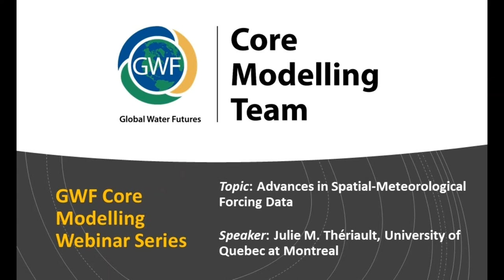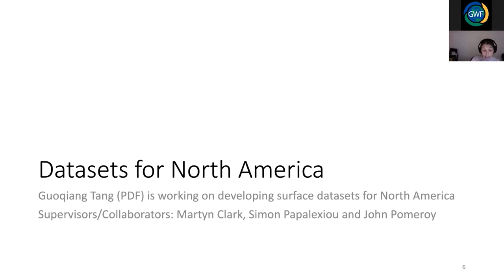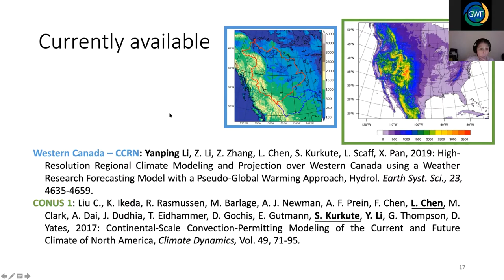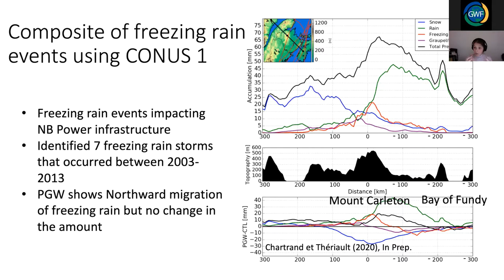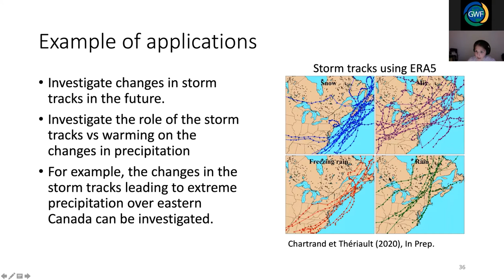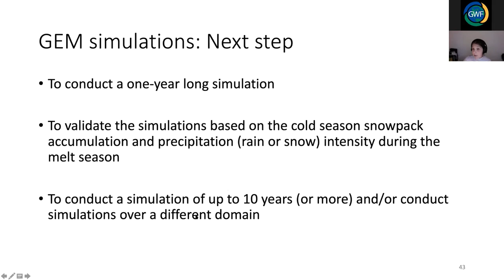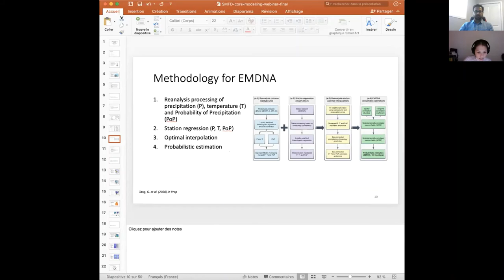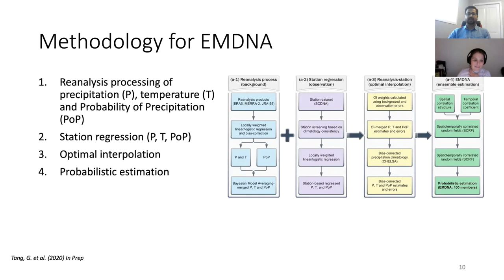Core Modelling Webinar Series - Episode 2: Advances in Spatial Meteorological Forcing Data